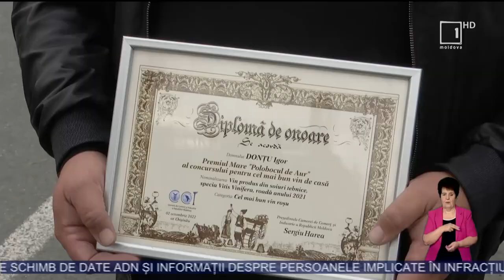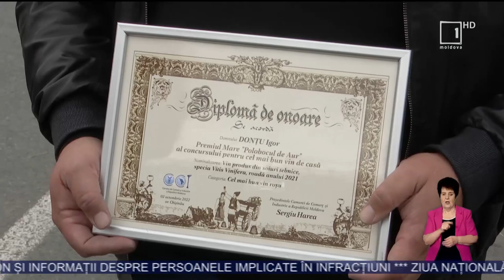Concursul „Polobocul de Aur 2022” şi-a desemnat câştigătorii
Zeci de gospodari din toată ţara, care produc vin de casă au concurat pentru cea mai râvnită distincție „Polobocul de Aur". Doar nouă vinificatori dintre aceştia s-au ales cu premiul mare la ediția din acest an a concursului, desfăşurat de Ziua Vinului.